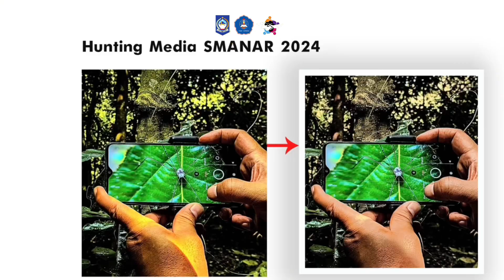JUARA LOMBA FOTOGRAFI HUNTING MEDIA SMANAR 2024